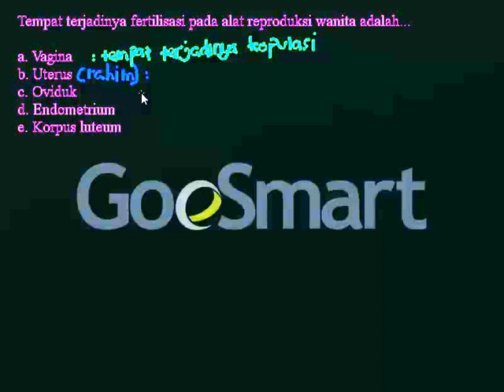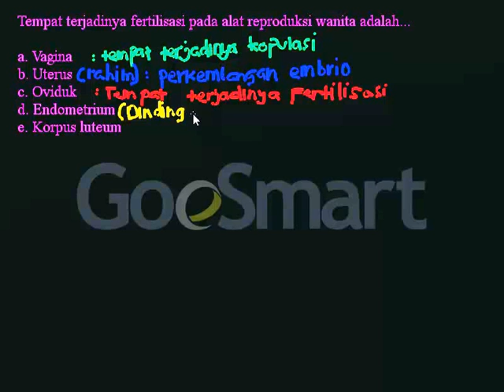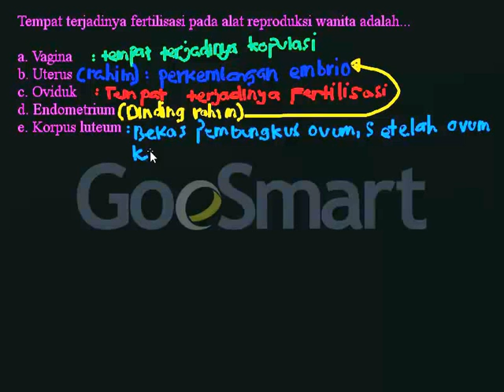Sistem Reproduksi Oviduk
Sistem Reproduksi Oviduk. Untuk mengetahui materi pembelajaran lainnya anda bisa kunjungi kami di